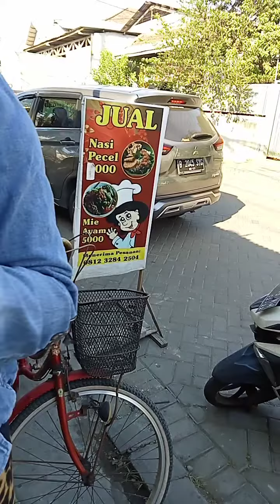NASI PECEL PAPIRUS REWWIN WARU SIDOARJO ❤️🌹NING AFFANDI 🌹❤️ WA